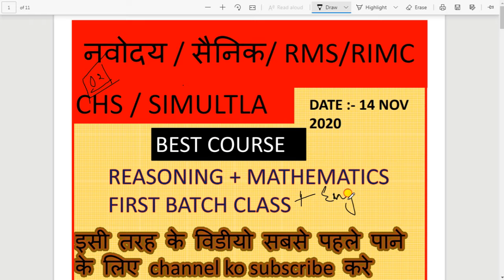Navodaya Vidyalaya || Sainik School || Entrance test 2021-22 class 6 Important questions of math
important Questions Series Of Navodaya /Sainik/Rms/Rimc 2021-22

navodaya vidyalaya
sainik school
navodaya vidyalaya math class 6,
sainik school maths question paper 2020,
navodaya vidyalaya previous year question papers
navbodaya vidyalaya important qiuestion of math 2021